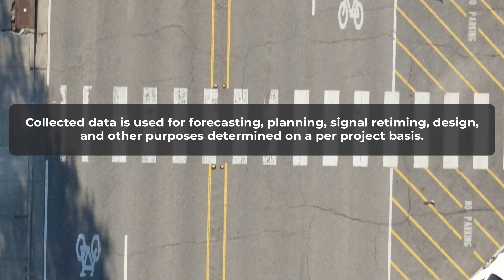Project Showcase - Louisiana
QC was awarded a contract to provide various data collection services on roads and highways maintained by Louisiana DOTD. Traffic count services regularly include tube counts, turning movement counts, demand volume counts and radar speed studies.